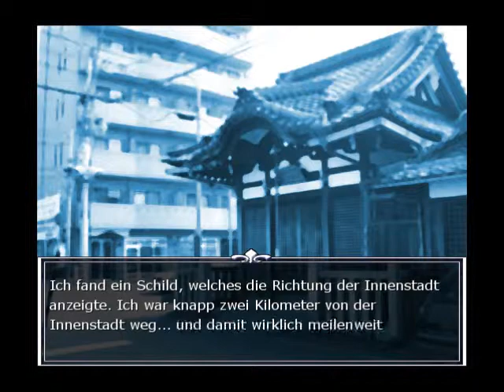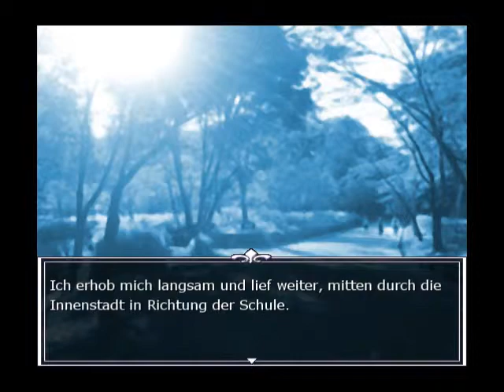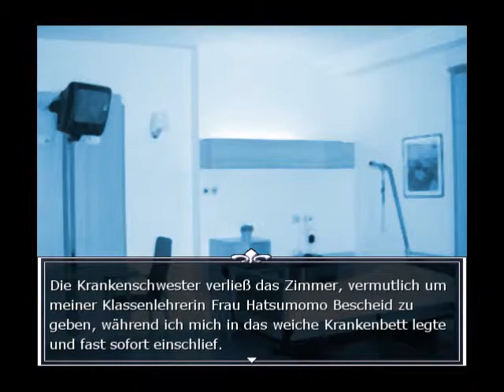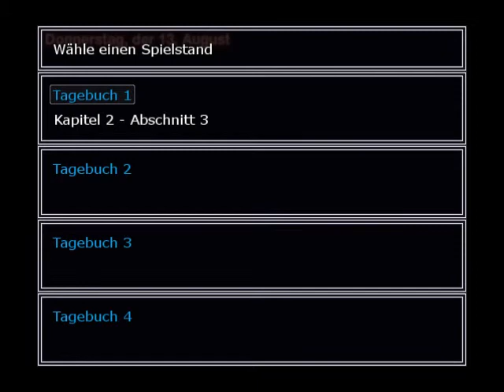Alternate - Der Fall Okazaki Pt8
Mein...öhm... Lesethrough (?) der mit dem rpgMakerVX erstellten Visual Novel von Rosa Canina. Und mit Lesethrough meine ich genau das: Ich lese die komplette VN vor.^^
Von drei Möglichen Pfaden (sowie diversen "Bad Endings") spiele ich 'Die Blutrote Furie', also das Karin Ending.